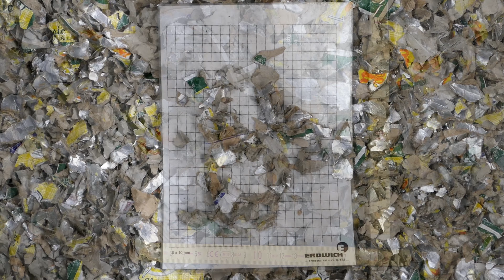SHREDDING TEST | Different cardboard boxes M600/1-600 | Erdwich Zerkleinerungs-Systeme GmbH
With our single-shaft-shredder M600/1-600, we easily shred cardboard boxes!

▬ About us ▬▬▬▬▬▬▬▬▬▬▬▬

Crushers, shredders and individual recycling plants - that's the world of ERDWICH. We are a highly specialized engineering and production company in recycling and shredding technology. Our core competences are shredding machines, complete plants and comprehensive services.
You can not imagine what a crusher manages to do? Or where our shredders can be used anywhere? Then you are exactly right here! We show you our current trials and material tests.

▬ Recommended videos ▬▬▬▬▬▬▬▬▬▬▬▬

▬ More information about the shredder ▬▬▬▬▬▬▬▬▬▬▬▬▬

▬ Used machines ▬▬▬▬▬▬▬▬▬▬▬▬

▬ Social Media ▬▬▬▬▬▬▬▬▬▬▬▬▬▬▬